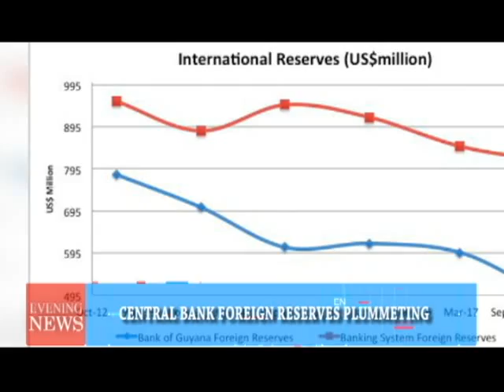CENTRAL BANK FOREIGN RESERVES PLUMMETING 5/2/2018